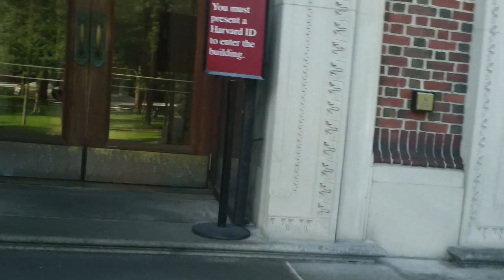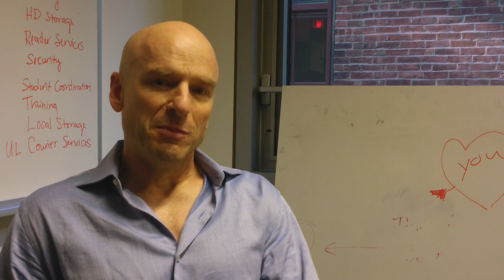Library Future.0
Opener for Harvard Library discussion series.